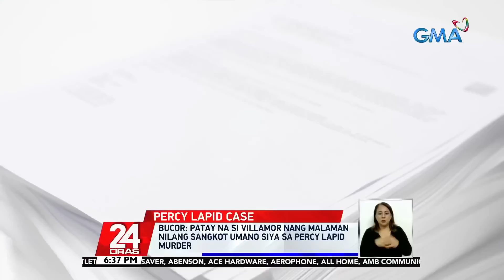Patay na si Villamor bago pa raw malaman ng BuCor na sangkot siya sa Percy Lapid murder | 24 Oras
Tanggap daw ni Bureau of Corrections Dir. Gen. Gerald Bantag ang ipinataw sa kanyang suspensyon. Ayon sa BuCor, patay na ang inmate na umano'y middleman nang nalaman nilang sangkot umano siya sa pagpatay kay Percy Lapid. Diyan tumutok si Raffy Tima.

24 Oras is GMA Network’s flagship newscast, anchored by Mike Enriquez, Mel Tiangco and Vicky Morales. It airs on GMA-7 Mondays to Fridays at 6:30 PM (PHL Time) and on weekends at 6:00 PM.